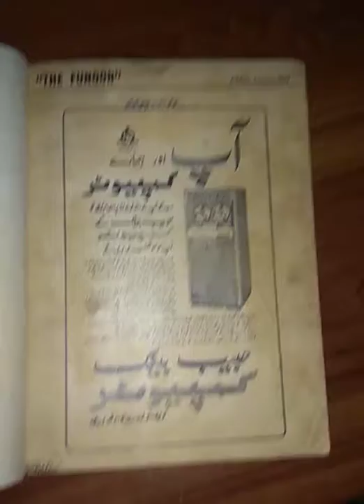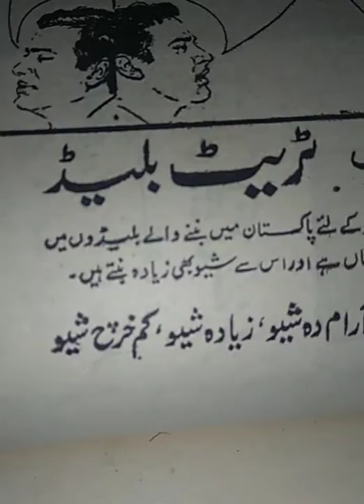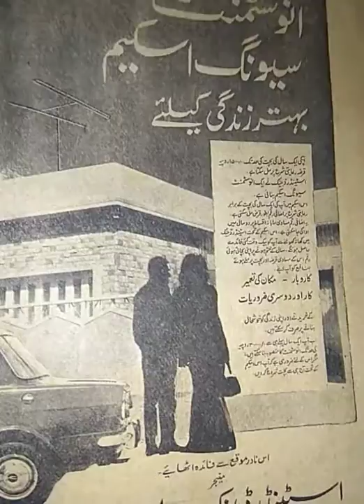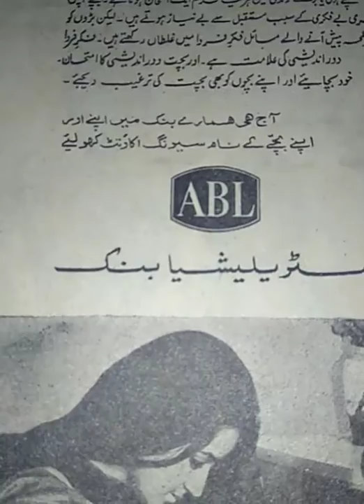Vintage Pakistani old Funny Advertisements in Print of Asia Fan, MCB Bank, Cigarettes,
Habib Bank Computer, Waleed Cloth, Lifebuoy Old Add, Dew, Muslim Insurance Company, Electric Meter, The Muslim Commercial Bank,  Treet,  B.P Sweet,

A Collection of Vintage Pakistani Print Ads